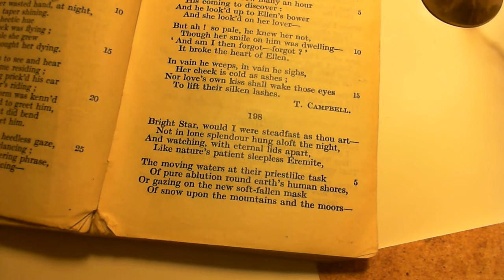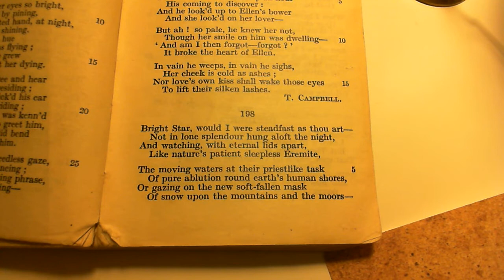Bright Star, would I were steadfast as thou art - J. Keats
198 Bright Star, would I were steadfast as thou art
The one-hundred and ninety-eight poem in the collection. (* additional details below)

NOTES FROM THE BACK OF THE BOOK :

Nature's Eremite: refers to the fable of the Wandering Jew.—This beautiful sonnet was the last word of a poet deserving the title "marvellous boy" in a much higher sense than Chatterton. If the fulfilment may ever safely be prophesied from the promise, England appears to have lost in Keats one whose gifts in Poetry have rarely been surpassed. Shakespeare, Milton, and Wordsworth, had their lives been closed at twenty-five, would (so far as we know) have left poems of less excellence and hope than the youth who, from the petty school and the London surgery, passed at once to a place with them of "high collateral glory."